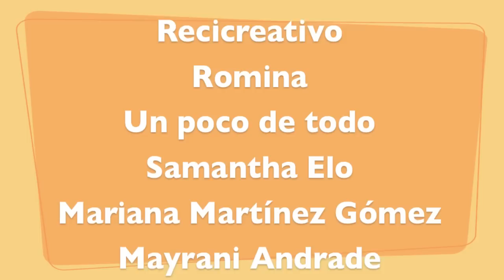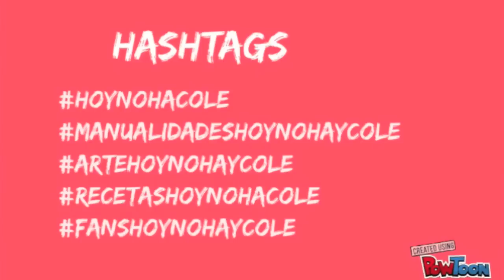Muñeco modelable para niños * ANTIESTRES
Fabrica tu propio muñeco modelable o moldeable para estrujar, estirar y aplastar! Podrás hacer muchas formas diferentes con él y sirve para aliviar el estres

*** En ¡Hoy no hay cole! encontrarás recursos e inspiración para que la vida con niños sea... ¡más fácil!

Ideas, consejos y tutoriales de ocio, educación y tiempo libre con niños. Te enseñamos cómo hacer manualidades fáciles para niños, ideas para decorar fiestas y cumpleaños, cómo hacer tartas de cumpleaños fáciles y originales, repostería creativa, actividades para niños, consejos para padres sobre el cuidado infantil... ***